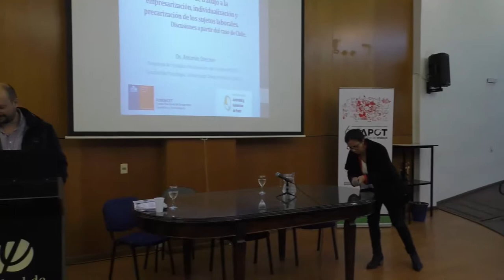Colectivos de trabajo a la emprezarización, individualización y precarización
CONFERENCIA CENTRAL:
DE LOS COLECTIVOS DE TRABAJO A LA EMPRESARIZACIÓN, INDIVIDUALIZACIÓN Y PRECARIZACIÓN DE LOS SUJETOS LABORALES. DISCUSIONES A PARTIR DEL CASO DE CHILE.

DR. ANTONIO STECHER (CHILE)